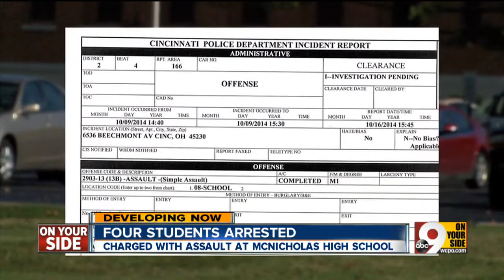McNicholas football players arrested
Four charged with assaulting teammate.